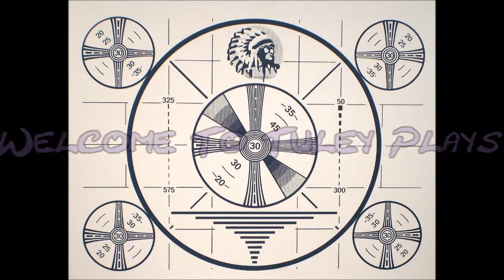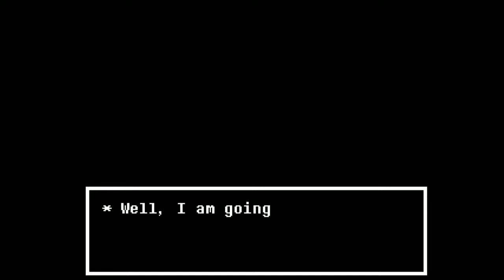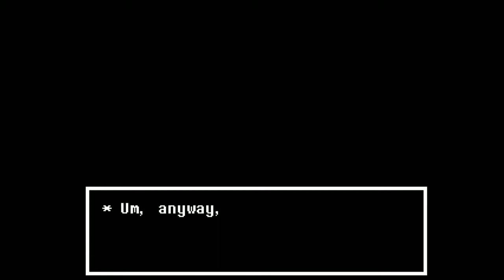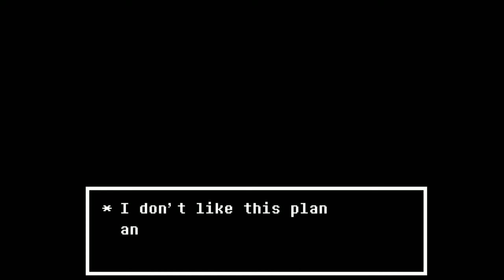Tuley Plays Undertale P25: The True Lab (Old)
The game takes a significantly dark turn. Prepare yourselves, this is a bit disturbing.